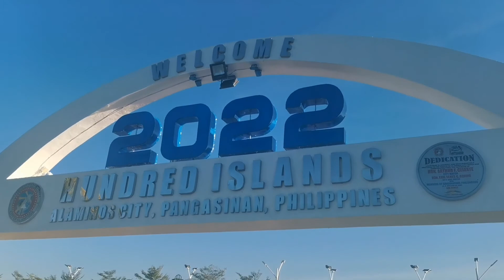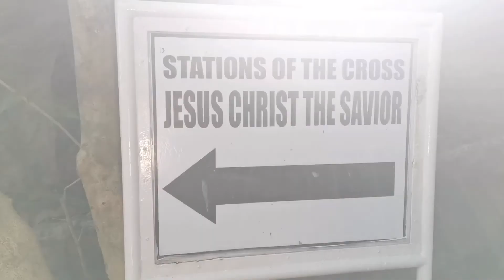Hundred Islands 2022